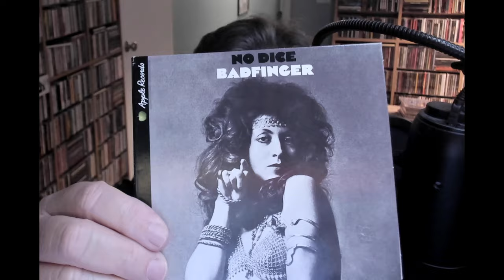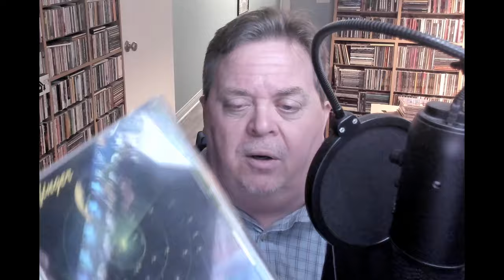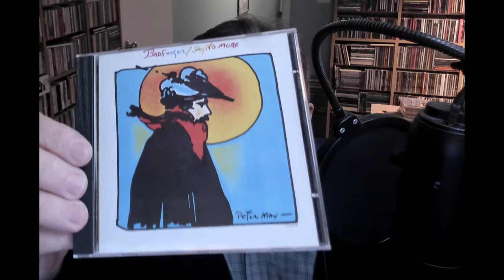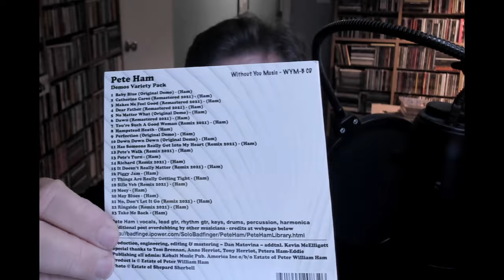CD JUNKIE presents: PETE HAM / BADFINGER News! Archive release!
There's a brand new PETE HAM archive release called GWENT GARDENS, which features unreleased demos from 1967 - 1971...

and I'm here to tell you about it. And if you aren't familiar with Badfinger and/or Pete Ham, I'll catch you up to speed!